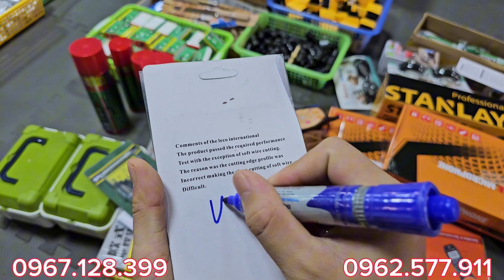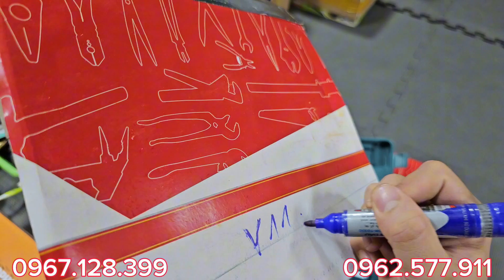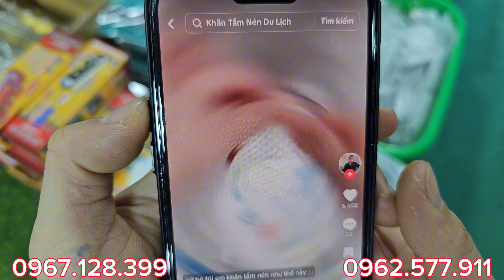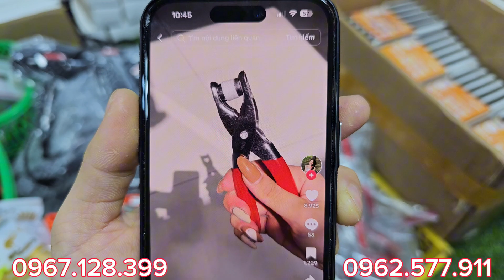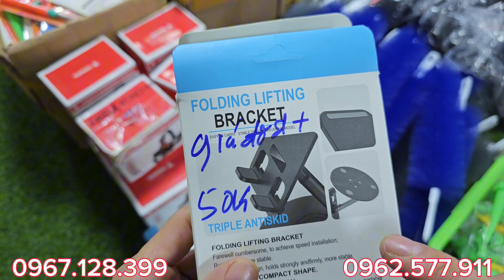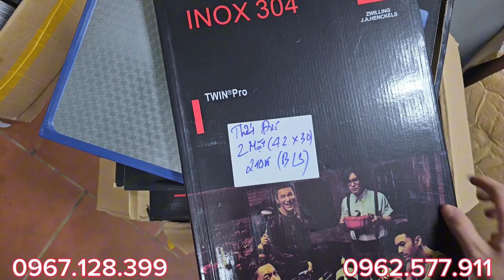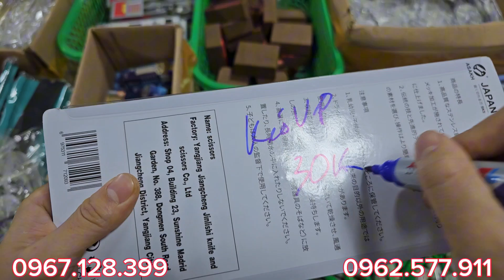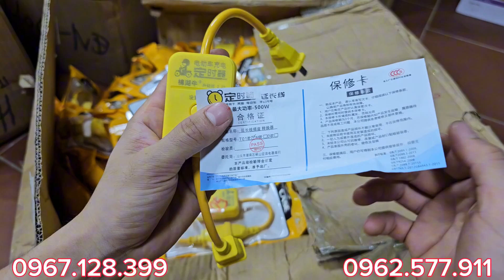SẬP SÀN LUÔN, kìm kẹp que hàn 10k,bơm 2 ti,lọ xay tiêu 4k,ô tô cho bé,khăn lau tay 7k,mic mĩ ko dây